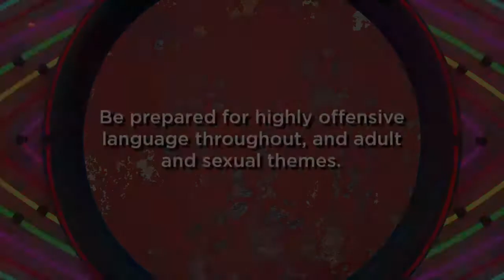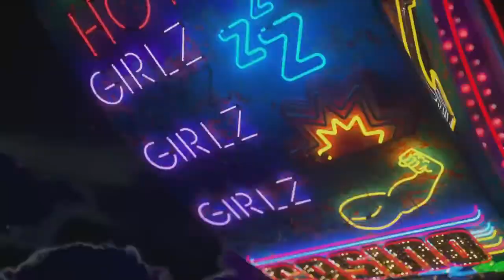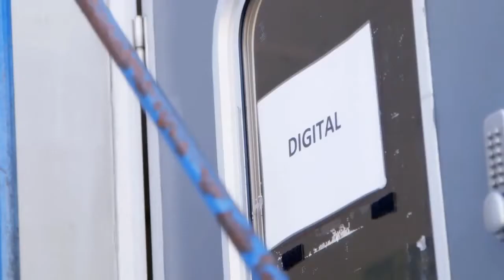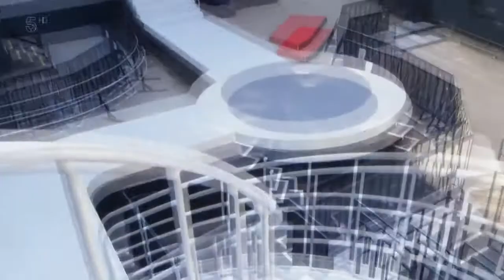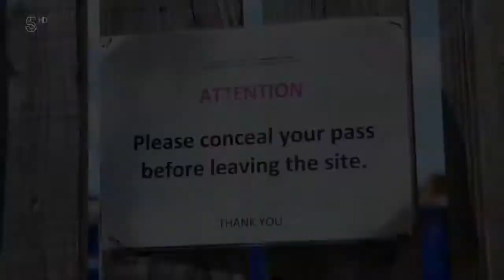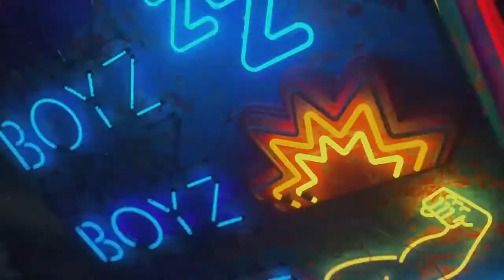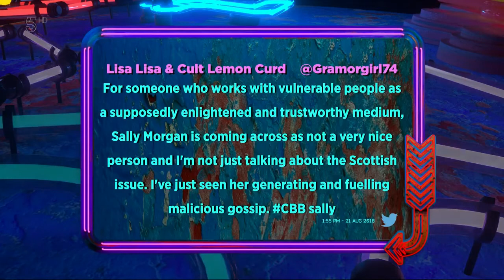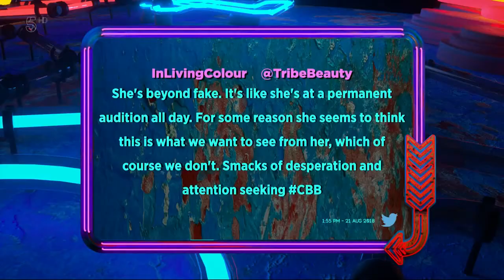Big Brother UK Celebrity - series 22/2018 - Episode 7b (Bit on the Side) (HD)